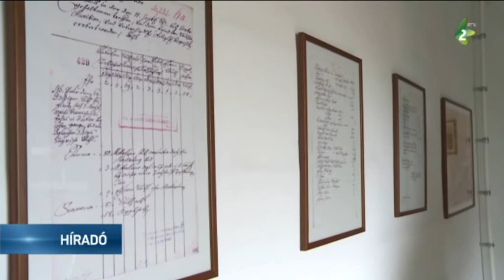Új részlege nyíllott az állandó kiállításnak